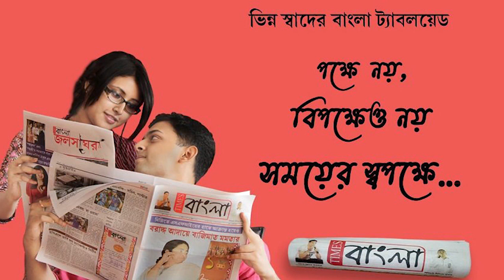মহাত্মা গান্ধীর ১৫২ তম জন্মবার্ষিকী উপলক্ষে গান্ধী মূর্তিতে মাল্যদান করতে ব্যারাকপুরে রাজ্যপাল